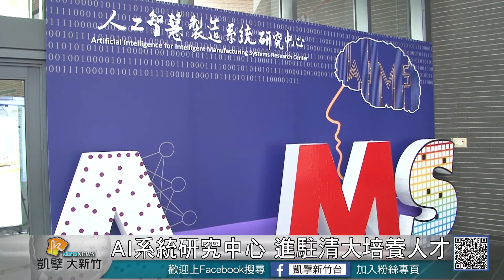20180308N AI系統研究中心 進駐清大培養人才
科技部的人工智慧製造系統研究中心正式進駐清大，以培育人才，跨界合作整合資源，期望媒合產官學界，加速台灣傳統製造業的轉型，也培養新世代人才投入人工智慧的戰場。